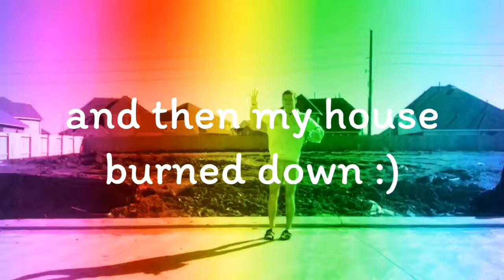dropping my toxic classes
I started vlogging the first day of the second semester and continued it through the week but basically the whole video is just me talking about how stupid I am so maybe it will make you feel better about yourself :)